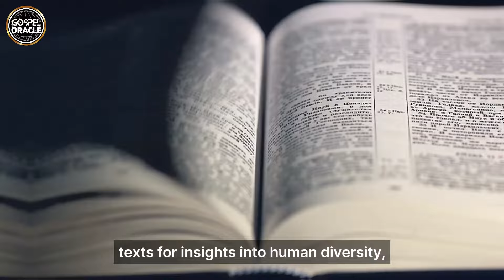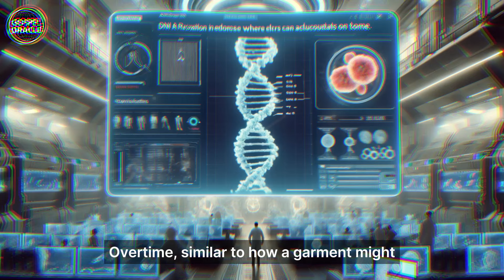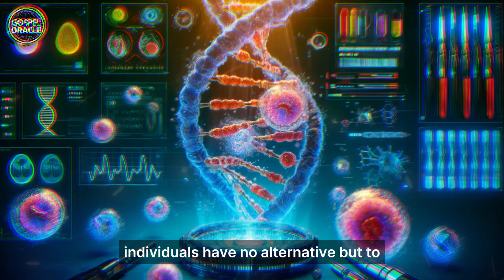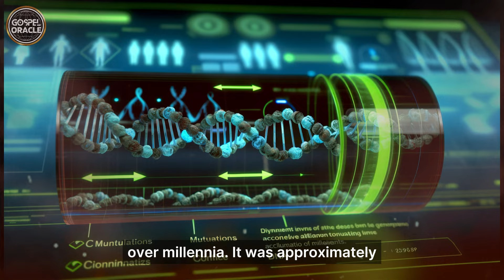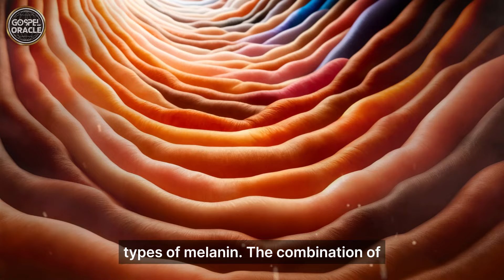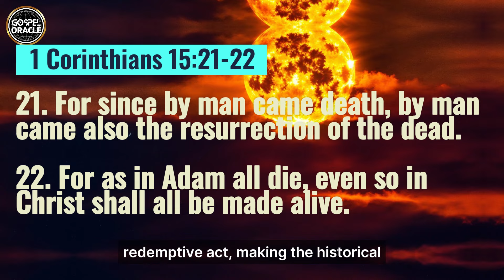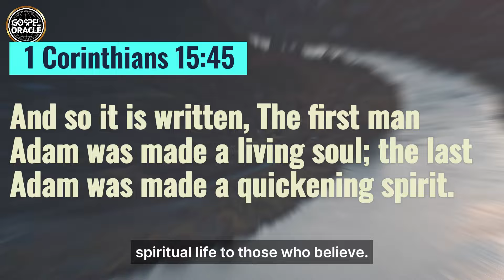The Bible Explains WAY More About Race and Racism Than People Realize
Dive into an enlightening exploration of what the Bible says about race and racism in our latest video. In this compelling analysis, we uncover the scriptural truths that affirm the unity and equality of all humans under God. From the early chapters of Genesis to the teachings of the New Testament, we reveal how the Bible consistently challenges the concept of racial divisions, promoting a message of love, acceptance, and unity among all people. Whether you're seeking to deepen your understanding of biblical teachings or curious about the Christian perspective on race and racism, this video offers valuable insights into how these ancient texts call for an end to discrimination and prejudice, emphasizing that we are all one in Christ Jesus.